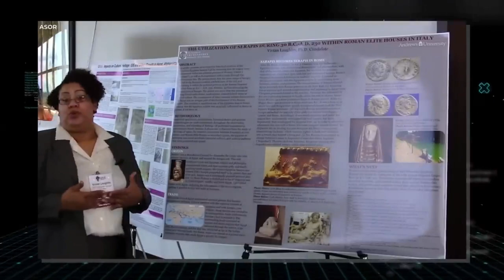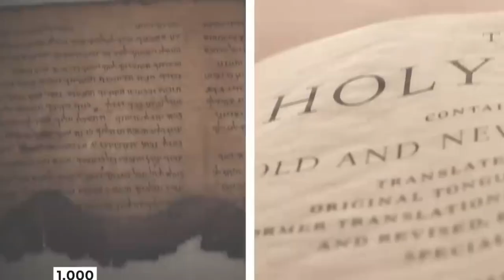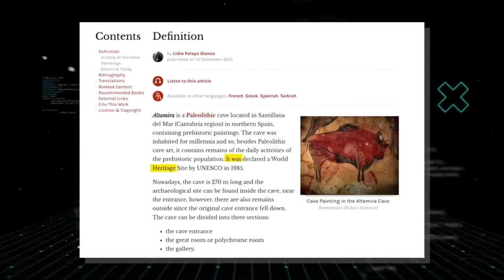Top 10 Greatest Archeological Discoveries Ever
We learnt much about our ancestors from these shocking discoveries. For this list, we’ll be looking at the most amazing and important archaeological discoveries throughout human history. Our countdown includes Göbekli Tepe, Ötzi, Sutton Hoo, Pompeii, The Rosetta Stone, and more! Have you visited any of these locations?